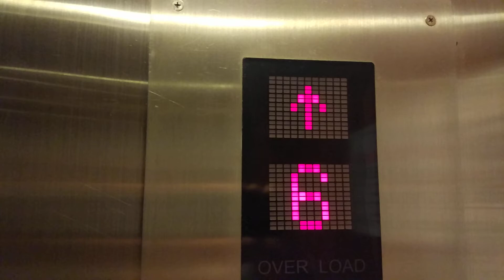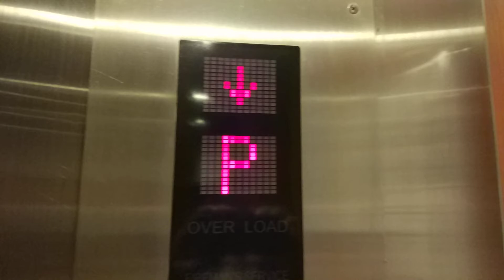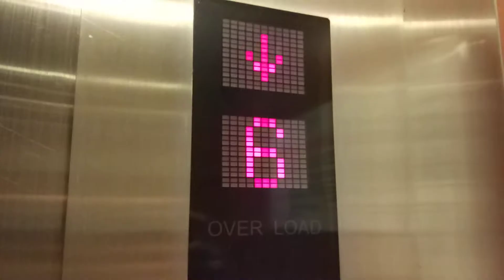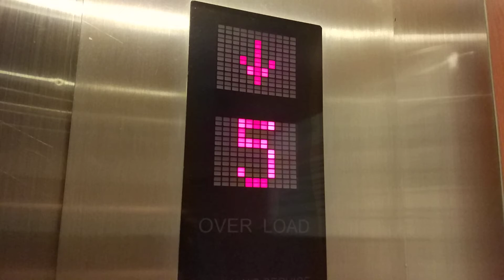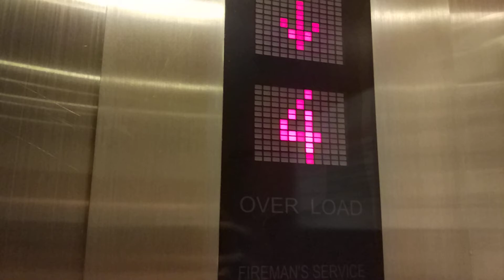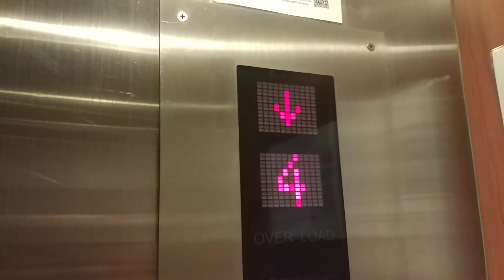Tanglin Shopping Centre Otis Elevator retail lobby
Another old video I had kept for sometime already